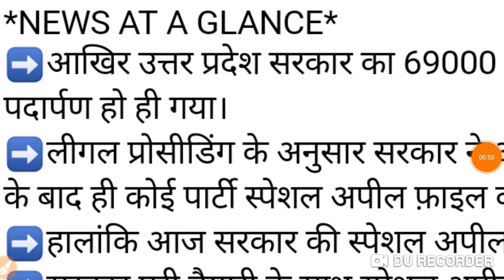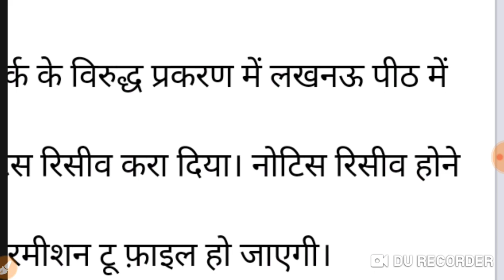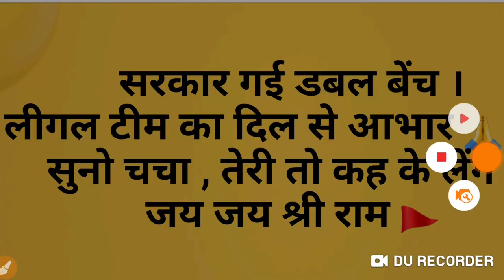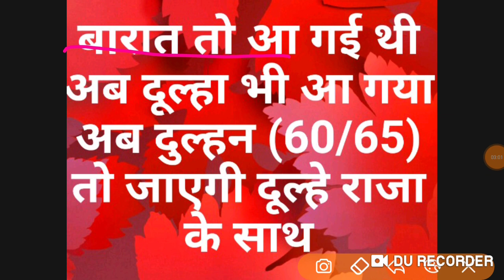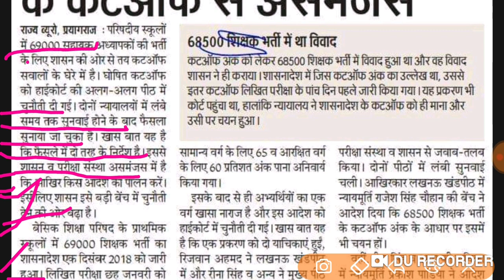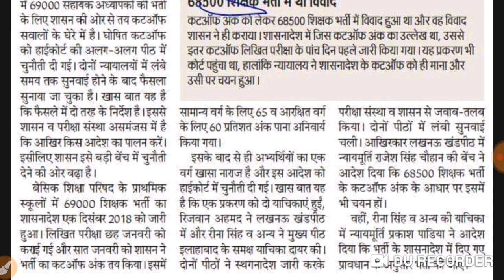69000 shikshak bharti govt file petition in double bench b.ed will win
69000 shishak bharti court order his decision
69000 shishak bharti merit declared
69000 shikshak bharti New date given by court
69000 shikshak bharti later bom
Breaking news from court room direct
Breaking news from court room
69000 shikshak bharti judge give final decision
What say pnp about cutt of
Pnp published answer key and result
Pnp plan after court decision